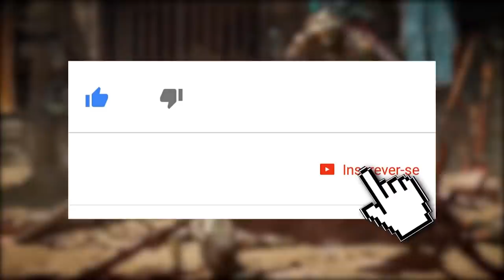MORTAL KOMBAT 11: A NOVA JACQUI! MECÂNICAS, CURIOSIDADES E MAIS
No vídeo de hoje falamos sobre as mecânicas, curiosidades e habilidades da Jacqui Briggs em Mortal Kombat 11.